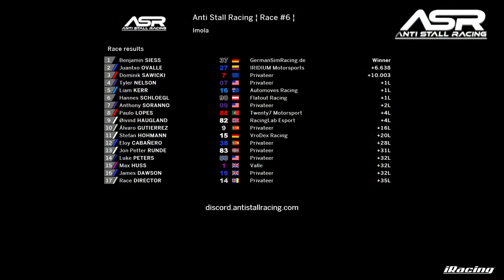Anti Stall Racing ¦ F1 Series ¦ Race #6 ¦ Imola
Anti Stall Racing caters to sim racers on PC that are anywhere from beginner to semi-pro. We provide sim racers with the opportunity to participate in casted and live streamed races/leagues, in addition to various other community driven events. We host all of our leagues through the Discord channel. Useful links relating to our league can be found